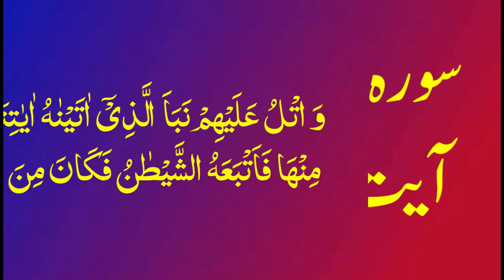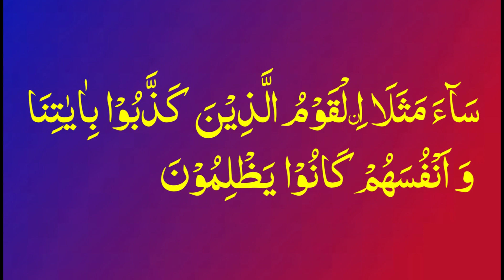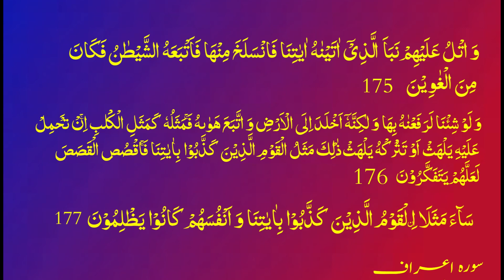tafseer quran soorat a'araaf ayat no 175، ayat no 176, ayat no 177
The institute Muarif e Quran is presenting now Mafaheem e Quran (quran meaning ) on it official YouTube Channel. Molana Dr syed sajjad Hussain Naqvi from Iran is presenting it. Today we are going to read tafseer soorat a'aaraaf ayat no 175-177 @بصیرتدین